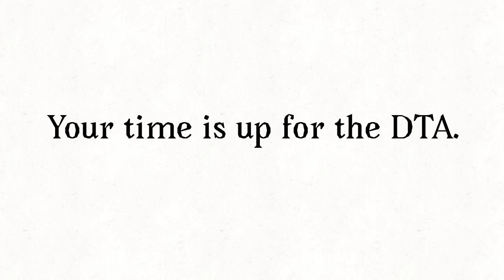DTA update (READ DESC)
Your time for the DTA is now up. From this point out, I will now be picking winners. However, if you were almost done with your entry, this is your last chance to post it here before it's too late. Or if you want to send it to me on Discord, my user is Melancholy_Eve#8097. That's all I've got to say now and have a great day! And happy early Fourth of July!